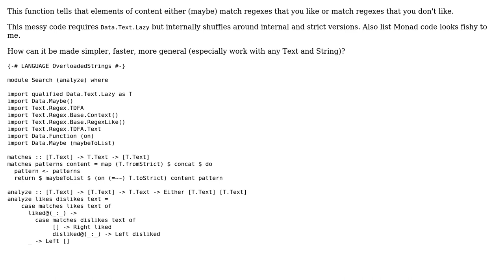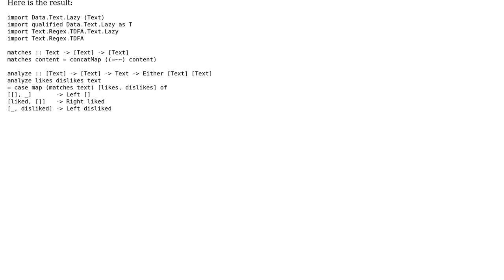Code Review: How to simplify Regex with Data.Text?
With thanks & praise to God, and with thanks to the many people who have made this project possible! | Content (except music & images) licensed under CC BY-SA | Music | Images & others | With thanks to user Rumca user max taldykin and the Stack Exchange Network Trademarks are property of their respective owners. You are responsible for your own actions.